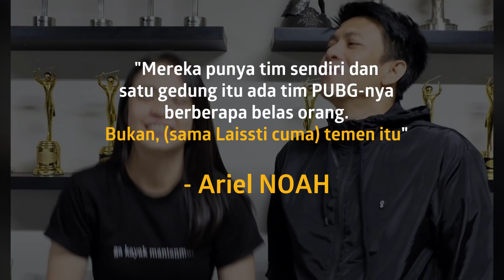Komentar Ariel NOAH Soal VJ Laissti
KAPANLAGI.COM - KLovers,
Video VJ Laissti suapi Ariel NOAH jadi perbincangan hangat. Ada apa sih di antara keduanya? Ini kata Aa' Ariel.